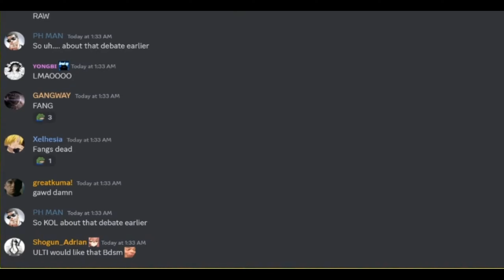King of Lightning Pickle vs Spear (Baki vs Primal)